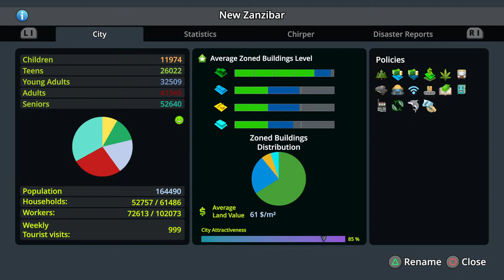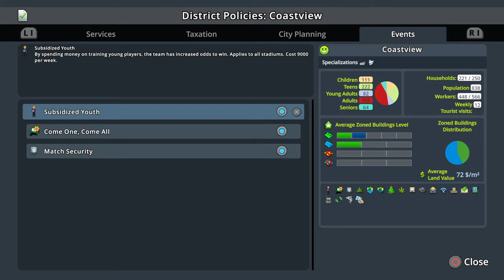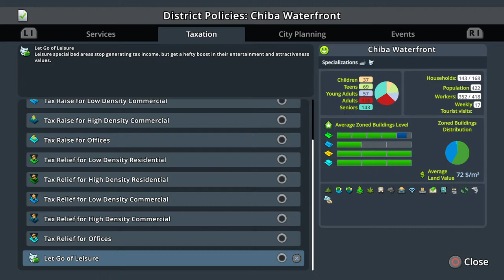Cities: Skylines - New Zanzibar industrial city - LP 28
New Zanzibar industrial city -- new CITIES: SKYLINES longplay (districts inspired by GTA and cyberpunk). new rules:

- non-depleting resources; remain oil and ore producer

- industrial areas inspired in-game 'canon' Unique Factory companies/Trevor Philips RP lore

- more realistic development and growth: terrain leveling before building (avoid graphical clipping and uneven parking lots); no 'retcon' redevelopments (less displacing private property)

- general design improvements based on IRL ports/cities research

FYI: I chose to restart because I got to 120K population and finished unlocking all INDUSTRIES trophies, and realized basically all my oil and ore was gone -- no fun! So I restarted because I want to indefinitely have an industrial city that produces ore and oil.